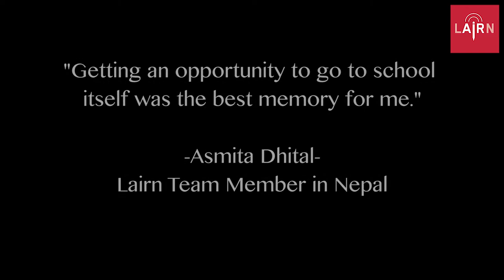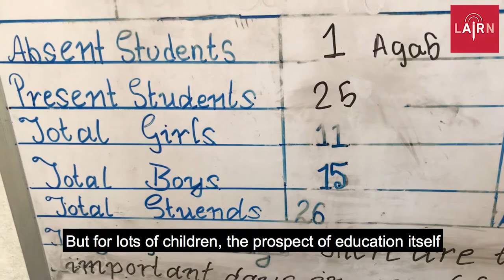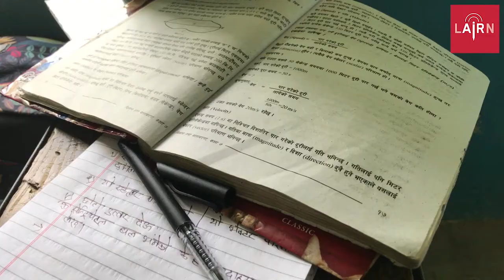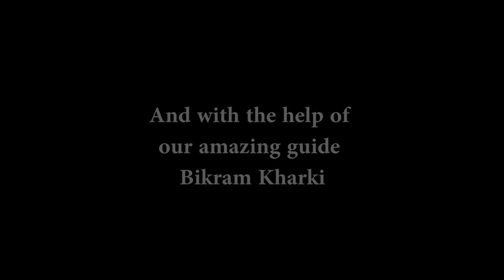Lairn The Pilot Project - Documentary